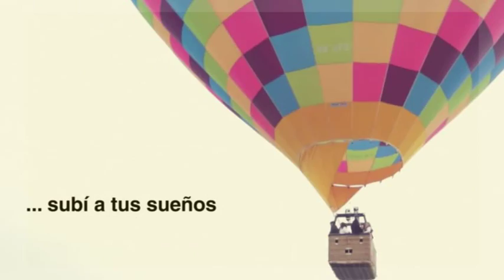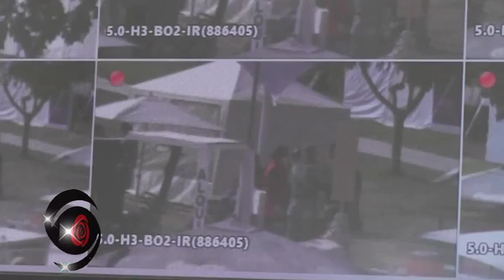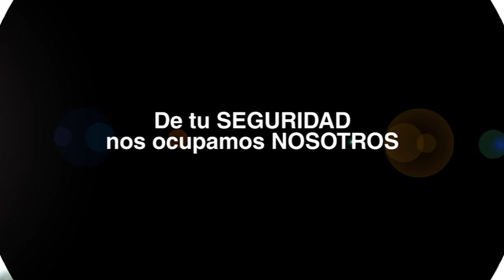EL DIPUTADO JUAN MANUEL PEDRINI CON SHARPLOOK EN LA BIENAL